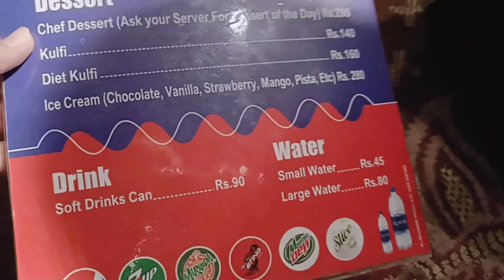100 SUBSCRIBERS COMPLETED 😍 THANK YOU SO MUCH ❤